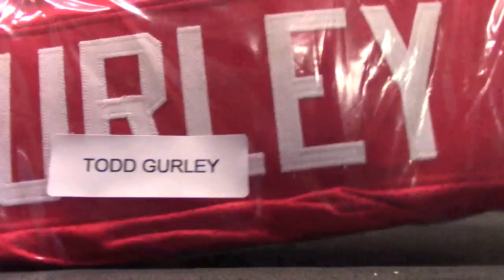LouBob's 2017 Leaf Full Sized NFL Jersey Box Break